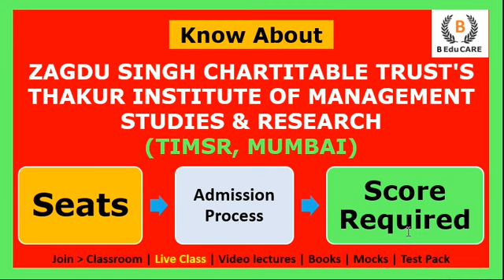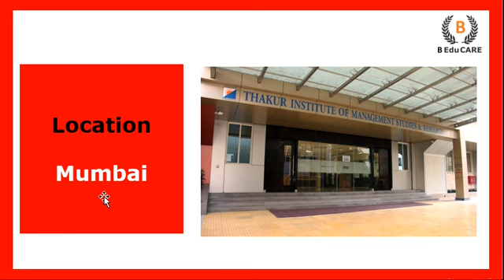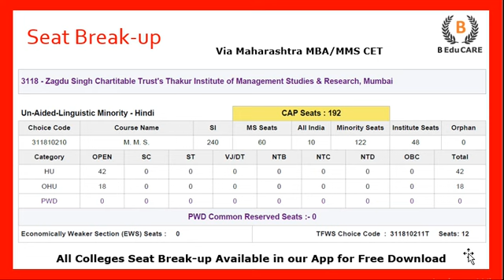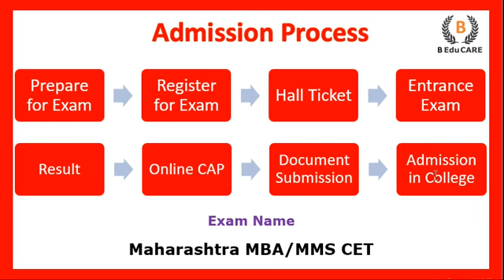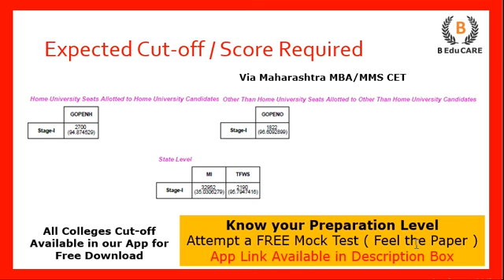Thakur Institute of Management Studies and Research, Mumbai - Seats | Admission Process.....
Thakur Institute of Management Studies and Research, Mumbai - Seats  | Admission Process | Score Required?

B EduCARE classes will help you in your MBA Exams preparation.

Top  MBA Colleges in Pune
 MBA Colleges in Thane
 MBA colleges
Thakur Institute of Management Studies and Research, Mumbai
Thakur Institute of Management Studies and Research,
Thakur Institute of Management Studies and Research, Seats
Thakur Institute of Management Studies and Research, syllabus
Thakur Institute of Management Studies and Research, Required Score?
Thakur Institute of Management Studies and Research  Admission Process
Thakur Institute of Management Studies and Research College Cutoff
Thakur Institute of Management Studies and Research Seat Reservation